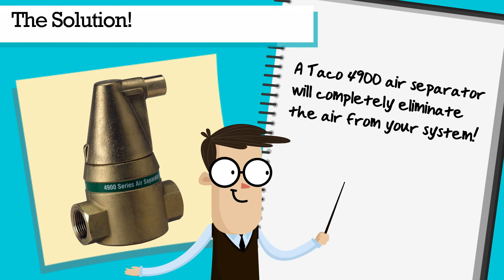Taco 4900 Air Separator | Emerson Swan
Air is the enemy of a hydronic system. It can lead to corrosion, noise and reduced efficiency. A Taco 4900 air separator will eliminate air from your system!